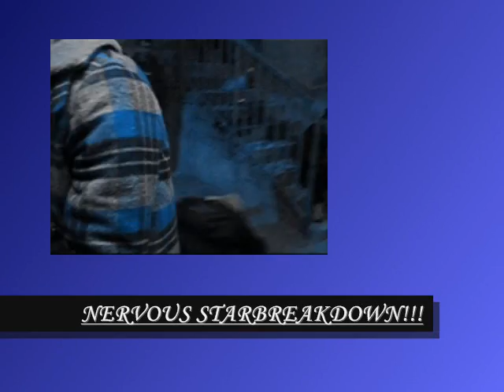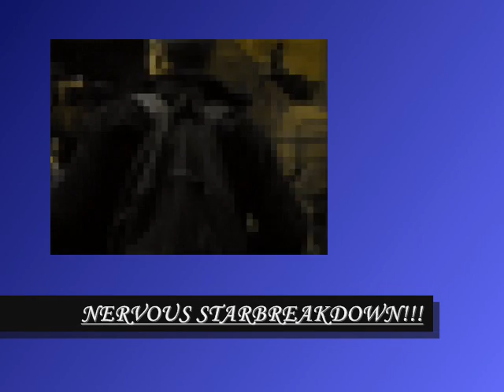ACID TEST 23